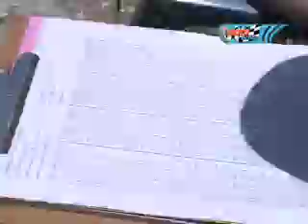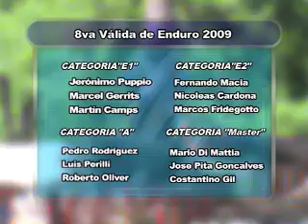8va Enduro 3ra parte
8va Valida, Enduro nacional, motoactiontv, motoaction